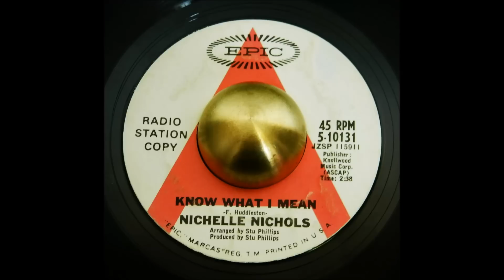NICHELLE NICHOLS - KNOW WHAT I MEAN